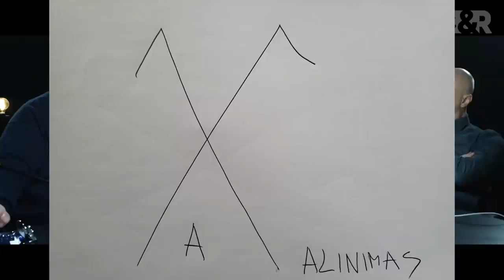B&R S05E10 Svečiuose plk. ltn. Valerijus Šerelis. Apie rezistenciją. Ukraina. Ištrauka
LK MDV Karybos Instituto direktorius plk. ltn. Valerijus Šerelis ir Audrius Bačiulis apie modernią rezistenciją ir, be abejo, situaciją Ukrainoje.